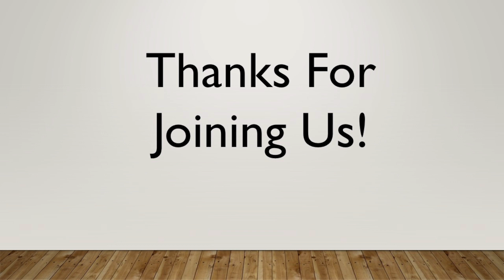2/11/24 Sunday Sermon- "The Kind Of Church I Need"- Pastor Kevin Erickson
2/11/24 Sunday Sermon- "The Kind Of Church I Need"- Pastor Kevin Erickson